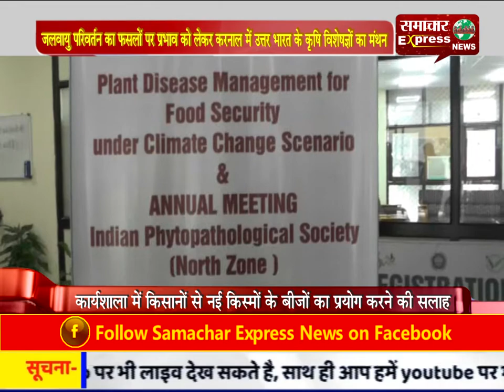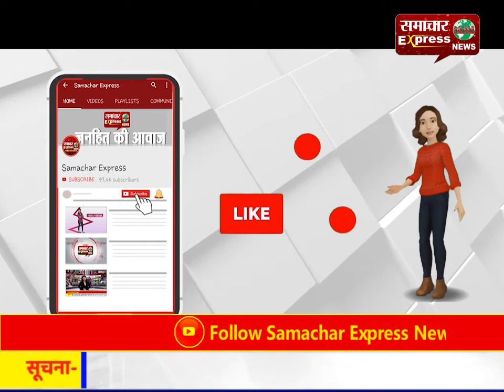जलवायु परिवर्तन का फसलों पर प्रभाव को लेकर करनाल में उत्तर भारत के कृषि विशेषज्ञों का मंथन